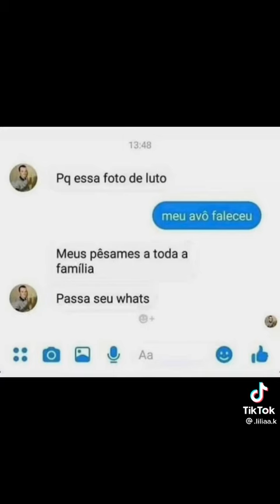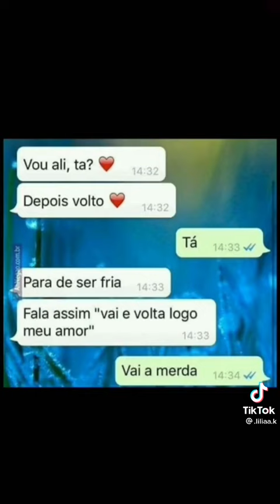MELHORES FORAS NO WHATSAPP!!